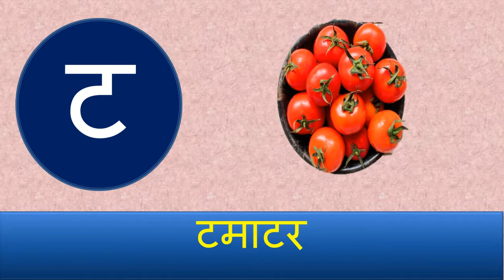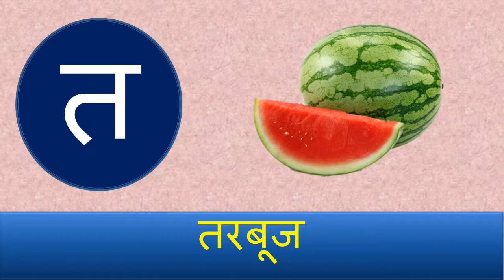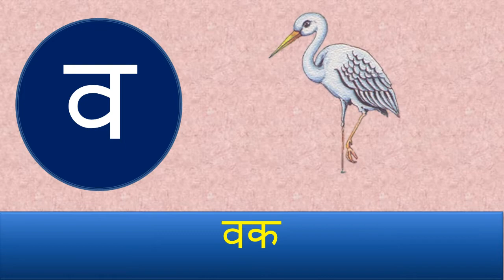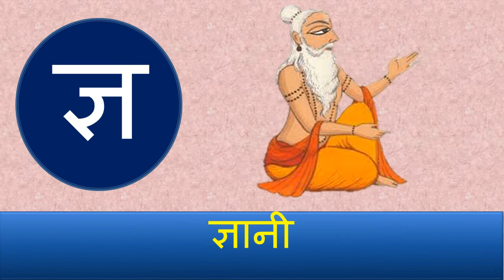Hindi Varnmala with Pictures for Kids || Learning Hindi Alphabets and words || हिंदी वर्णमाला नर्सरी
ka se kabutar hindi mein,
ka se kabutar kha se khargosh wala,
ka se kabutar kabutar,
ka se kabutar kha se gumla,
ka se kabutar kha se khargosh gumla,
ka se kabutar kha se khargosh ghar se gumla,
kash kabutar kha se khargosh,

Lets learn Hindi Varnmala with Pictures for Kids

Learning Hindi Alphabets and words

कवर्ग : क , ख , ग , घ , ङ
चवर्ग : च , छ , ज , झ , ञ
टवर्ग : ट , ठ , ड , ढ , ण ( ड़ ढ़ )
तवर्ग : त , थ , द , ध , न
पवर्ग : प , फ , ब , भ , म
अंतस्थ : य , र , ल , व्
उष्म : श , ष , स , ह
संयुक्त व्यंजन : क्ष , त्र , ज्ञ , श्र